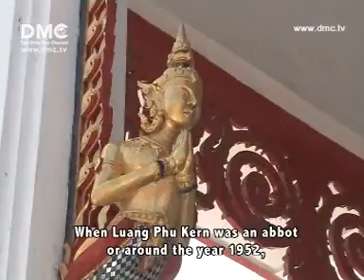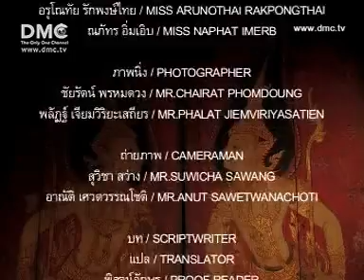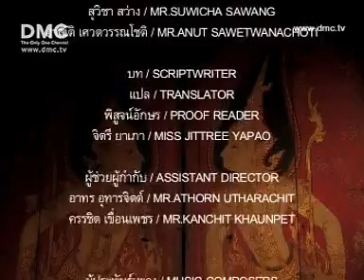วัดบางค้อ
เว็บศูนย์รวมธรรมะสอนใจ สมาธิกฎแห่งกรรมในพระพุทธศาสนา ข่าวกิจกรรมธรรมะสมาธิ เรื่องกฎแห่งกรรมที่คุณต้องศึกษา